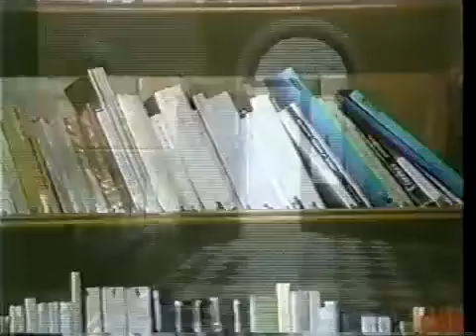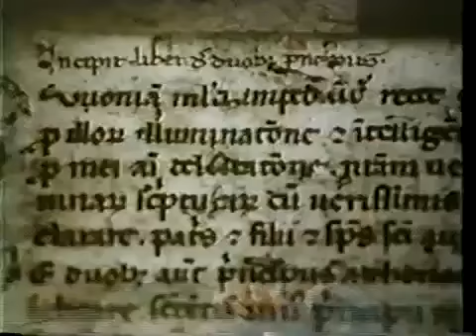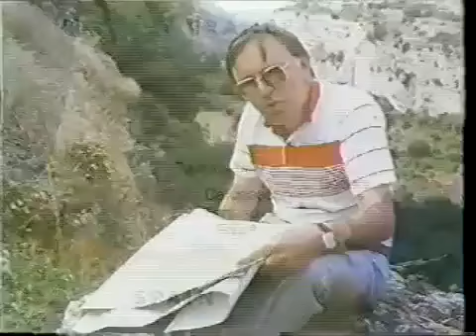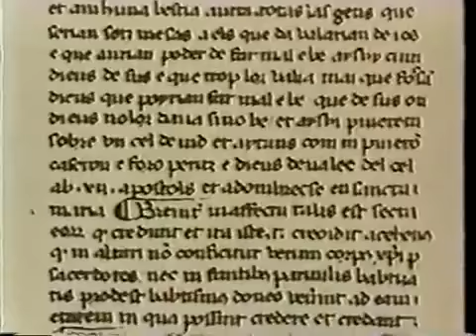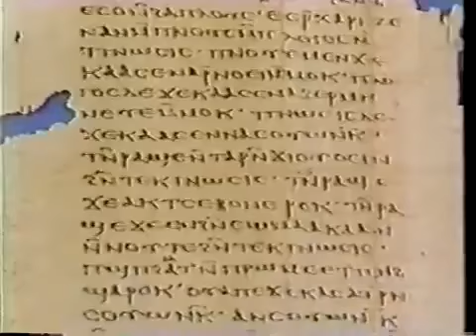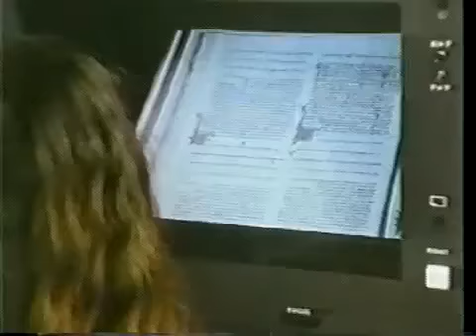Gnostics 2/4 - Cathars & Bogomils the True Christians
Gnostics 1/4 - Knowledge of the Heart - Gnostics 2/4 - Cathars, the True Christians - Gnostics 3/4 - The Divinity of Man - .